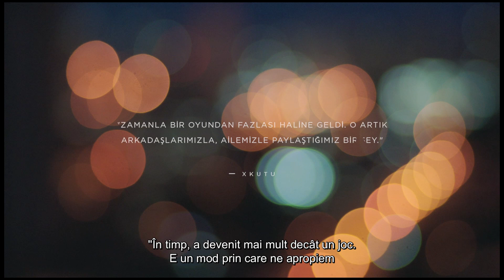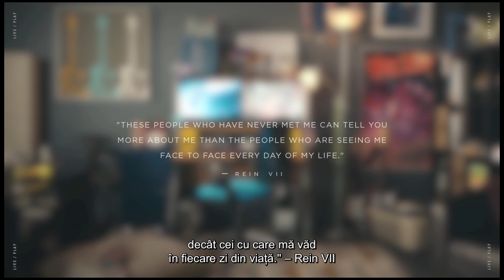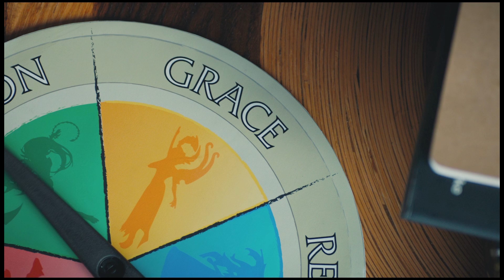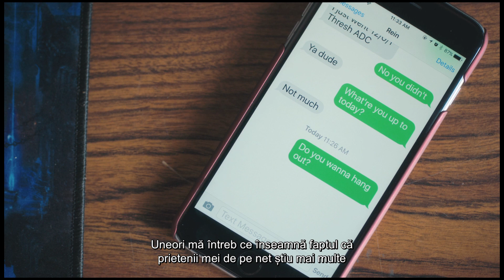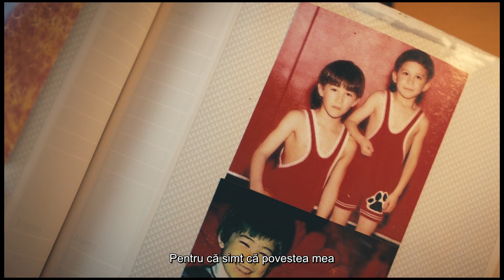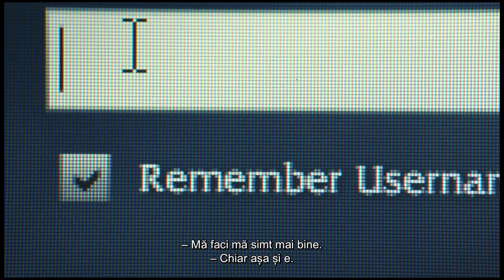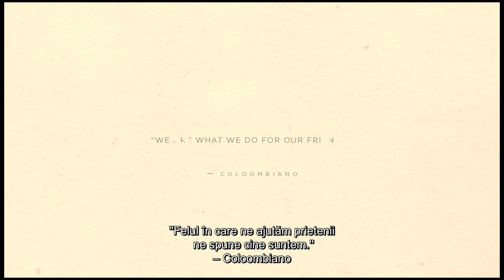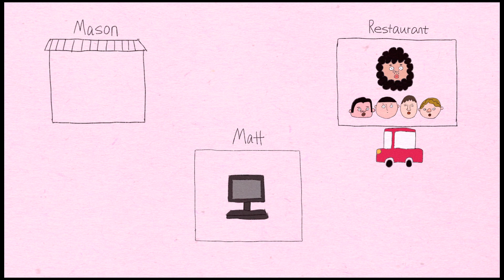Live/Play: Cine suntem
Un artist care creează modele de baloane cu tema LoL cucerește Taiwanul. Rodger a scris o lucrare de licență despre identitate în contextul jocurilor online. O poveste animată din Houston ne reamintește că felul în care ne ajutăm prietenii ne spune cine suntem.